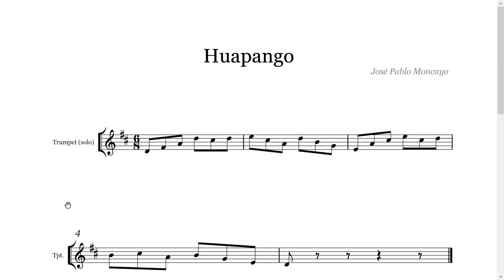Cómo tocar frases difíciles en trompeta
En este vídeo te explico cómo lograr tocar frases difíciles en la trompeta.

Para ello, utilicé una frase de la pieza "Huapango" del compositor Mexicano José Pablo Moncayo.

Mi nombre es Luis Aquino y soy uno de los trompetistas más grabados en Latino América.

Nada es instantáneo, pero en este video, quiero ayudarte a lograr tocar esas frases que ahora son complicadas para tí.